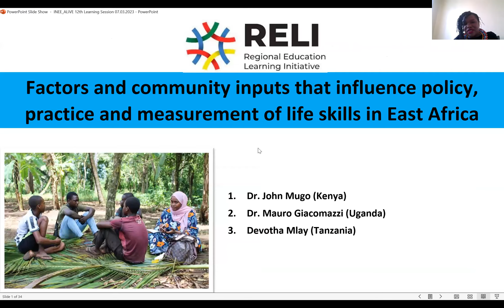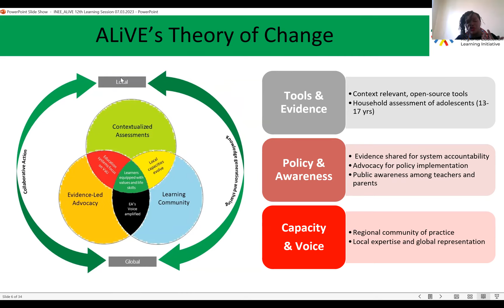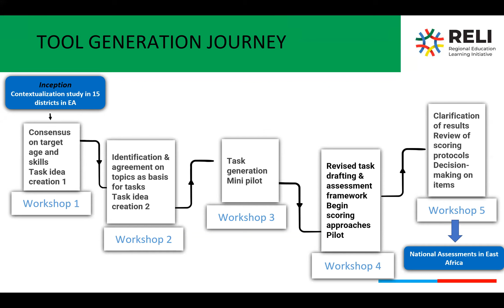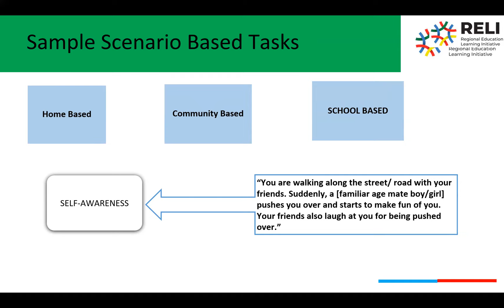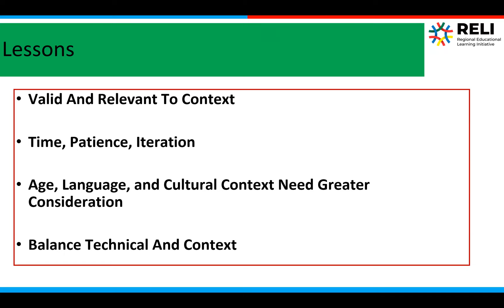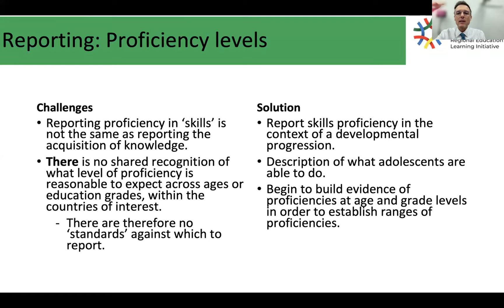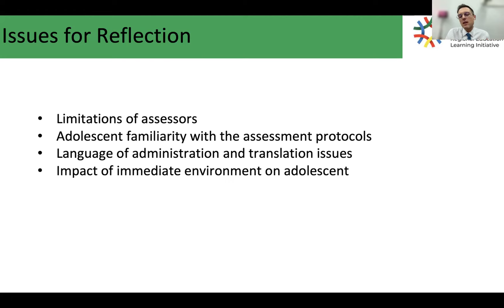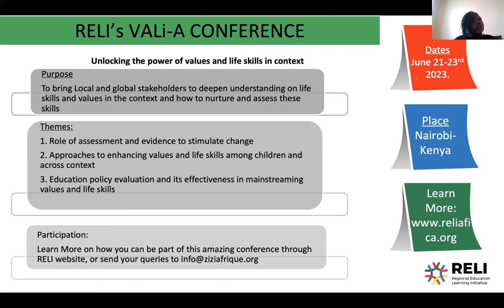Policy, practice, and measurements of life skills and values in East Africa.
ALiVE and INEE hosted a webinar on the factors and community inputs that influence policy, practice and measurements of life skills and values in East Africa. The purpose of the webinar was to give participants the opportunity to hear about the milestones of ALiVE initiative, to share the findings of the national assessment for the four jurisdictions (Kenya, Tanzania Uganda and Zanzibar), and to share lessons from East Africa on the assessment of the life skills and values.

Panelists:
- Dr. John Mugo: Executive Director of Zizi Afrique, and the Principal Investigator, Assessment of Life skills and Values in East Africa (ALiVE)
- Dr. Mauro Giacomazzi: Institutional Development Advisor of Luigi Giussani Institute of Higher Education (LGIHE)
- Martin Ariapa : Director of Research, Monitoring, Evaluation and Learning at Luigi Giussani Institute of Higher Education
- Devotha Mlay:  Regional Manager, Assessment of Life skills and Values in East Africa (ALiVE)